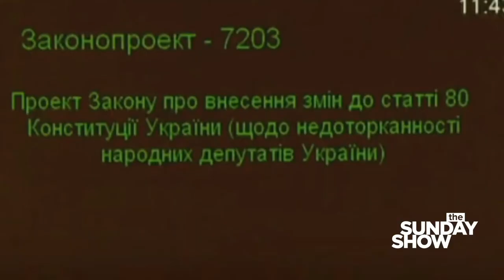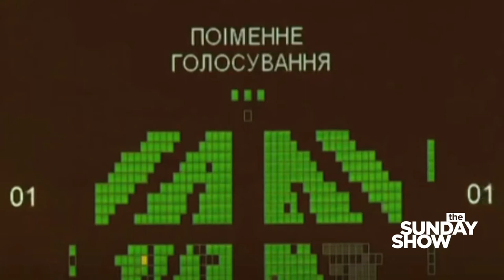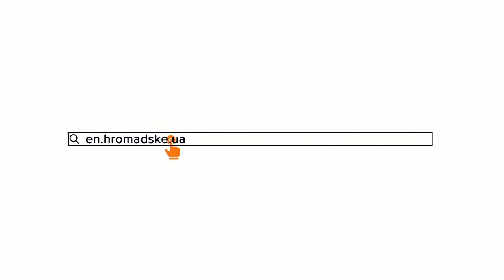The Sunday Show: Ukraine-Russia Prisoner Exchange and Local Elections in Russia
The Sunday Show is back! And we have a lot to discuss. On September 7 Ukraine and Russia exchanged prisoners. 35 Ukrainians have returned home and 35 Ukrainian, Russian and Moldovan citizens were given away to Russia by Ukraine. Last week, Ukraine welcomed the Parliament of the ninth convocation where Volodymyr Zelenskyy’s Servant of the People party got a single-party majority back in July. Thus it didn’t take them too long to appoint a new government, the youngest one in Ukraine’s history. But Moscow has also been on everyone’s lips as Russians took to the streets to show discontent with how Moscow City Council Elections have been handled. Election Day is this Sunday and without a doubt, there will be even more things to talk about with the experts in our studio, as well as those from Moscow. The first Sunday Show of the new season will feature Servant of the People Sviatoslav Yurash, Golos MP Oleksandra Ustinova, head of the board at Center for Civil Liberties  Olexandra Matviychuk, as well as the Ukrainian Business Journal editor-in-chief James Brooke among others. The show will be hosted by Hromadske Radio's Andriy Kulykov.